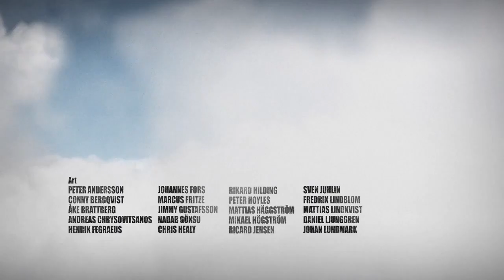BATTLEFEILD BAD COMPANY PART 1 TRAINING